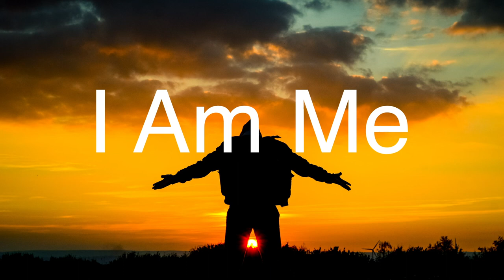Alessia Cara x Sia Type beat 2020 | prod. By Tia's Production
Alessia Cara Type beat 2020. Sia type beat
Music Created using Logic Pro Music software.